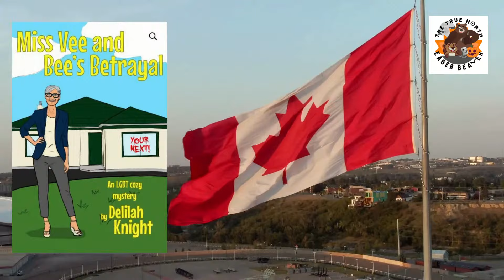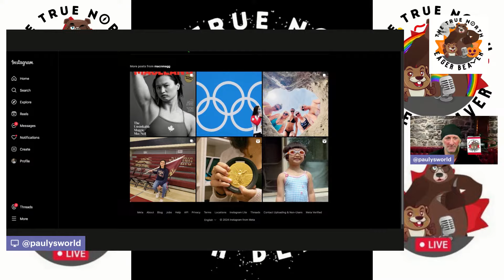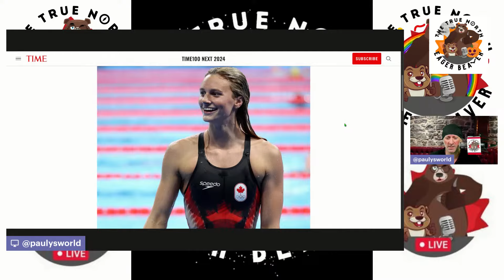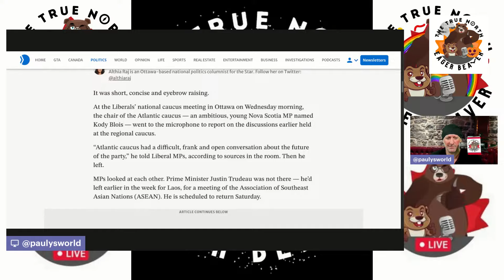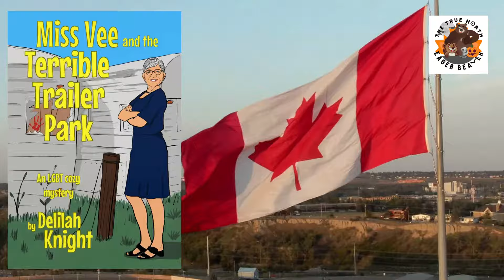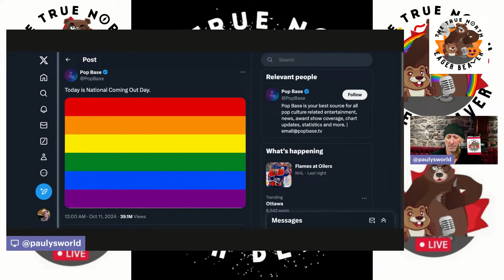Thankful (for Pharmacare) — The Daily Beaver Morning Show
On Episode 490 of our show, it's Thanksgiving... and Messieurs Beaver and Grizzly have pre-recorded today's show as it's family time... We explore news about things and people for which we are thankful, including the passage the beginnings of Pharmacare, and a trio of athletes who have made us so proud.

We also talk about:
* Gratitude
* NDP MP Peter Julien Serves Up Some Pharmacare BS he Dangers of Fake Online Content About Disasters
* Margaret MacNeil
* Summer McIntosh
* Jagmeet Singh Is Quite Alive
* Christine Sinclair